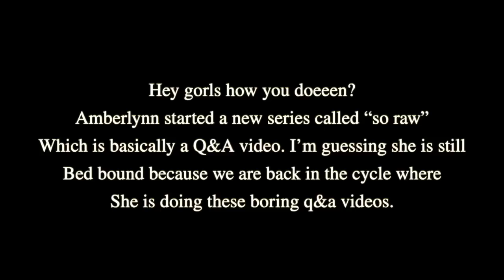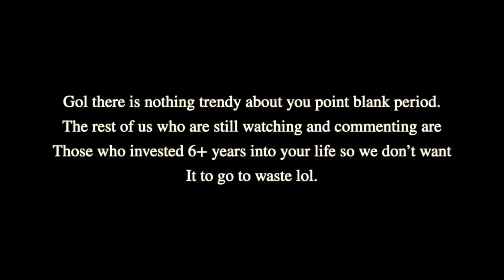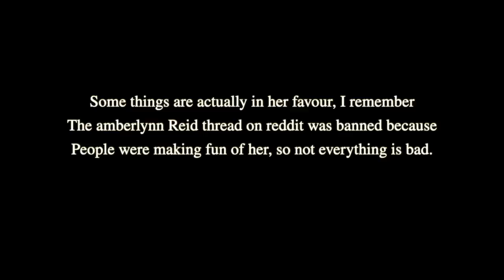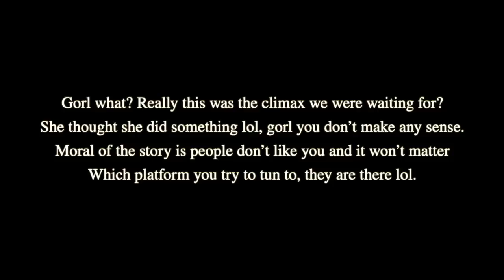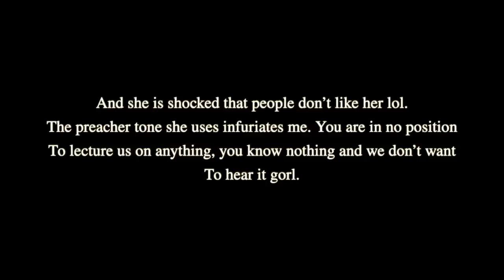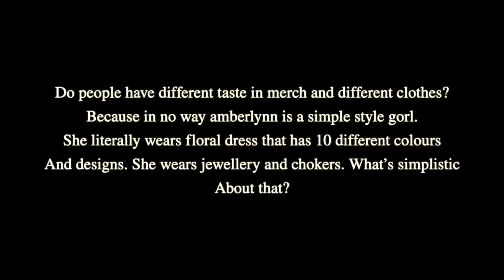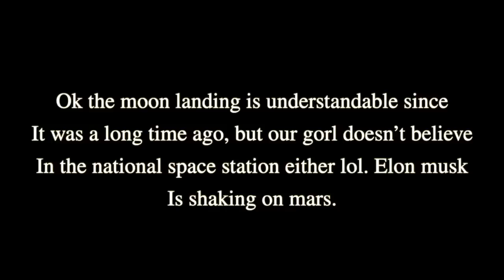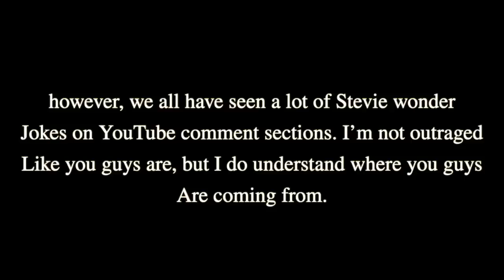Amberlynn lecturing us for 12 minutes